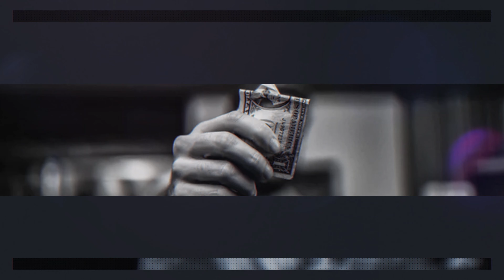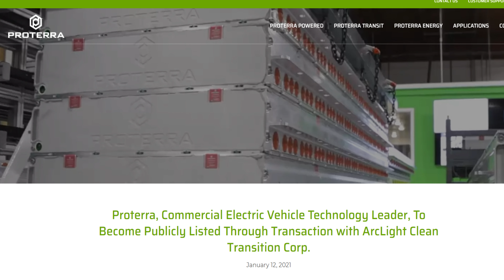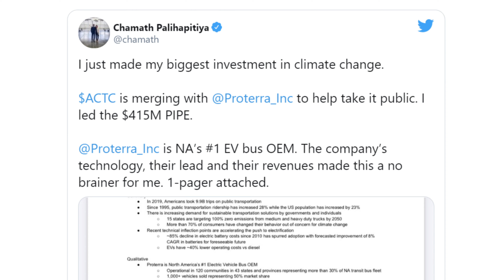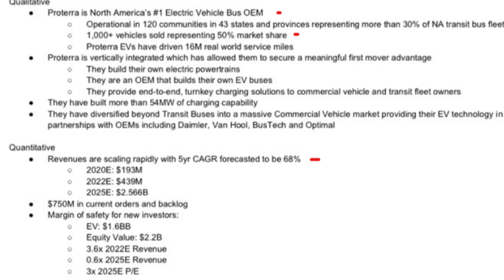Billionaire Chamath Palihapitiya's Next EV SPAC | ACTC Stock Will Double Soon!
purposes only.

In today’s quick take video, we are talking about Chamath Paliahapitya’s biggest climate change investment into this EV company.

If you have been around investing for any length of time, then you will probably recognize the name Chamath Paliahaptiya. He is a former Facebook executive, the founder and CEO of Social Capital, owner of the Golden State Warriors, Chairman of Virgin Galactic, and a billionaire, and who many call this generations Warren Buffett.

That’s a good start, something tells me this guy’s going places.

He has had enormous success in making lots of good calls in the market. He is highly invested in what he feels like is future industry disruptors. So, when Chamath starts talking EV’s, I’m listening. Because he’s smarter than I am and I’m smart enough to know that.

Well, he has invested into an EV company that will be merging with a SPAC, or Special Purpose Acquisition Company, ArcLight Clean Transition, a “blank check” company, ticker symbol, ACTC.

This EV company, is Proterra, who will be trading under PTRA once the merger is complete. Proterra is a leader in the design and manufacture of zero-emission electric transit vehicles and EV technology solutions for commercial applications. With industry-leading durability and energy efficiency based on rigorous U.S. independent testing, Proterra products are proudly designed, engineered and manufactured in America, with offices in Silicon Valley, South Carolina, and Los Angeles.

Proterra is a 3 headed EV monster with a focus on power, transit, and energy. But mostly they are known for their electric buses.

The SPAC will provide resources, including $825 million in cash, to take Proterra's portfolio of commercial EV tech to new levels of growth on the open market. The transaction represents an enterprise value of $1.6 billion for Proterra.

There were several reasons why Palihapitiya was so bullish on Proterra and even tweeted out a 1-page succinct thesis. And after reading it, it made sense.

Read the thesis, First.

Currently, Arclight Clean was trading for $26.86 at the time of this filming. That is up over 116% since the news of the merger and Chamath leading the way. Back then it was trading for around $12 bucks.